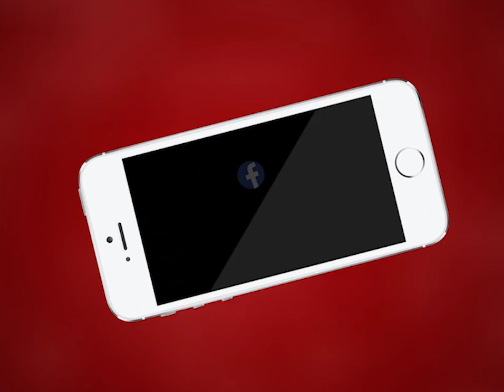AJMER NEWS | भारत रत्न बाबा साहेब भीमराव अंबेडकर की 129 वी जयंती | MTTV INDIA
भारत रत्न बाबा साहेब भीमराव अंबेडकर की 129 वी जयंती
संविधान निर्माता बाबा साहेब को सभी वर्ग कर रहे है याद
बाबा साहेब ने समाज में व्याप्त बुराइयों को मिटाने के लिए महत्वपूर्ण भूमिका का निर्वहन किया था
अजमेर के युवाओं ने बाबा साहेब की मूर्ति पर पुष्प अर्पित कर उन्हें किया नमन